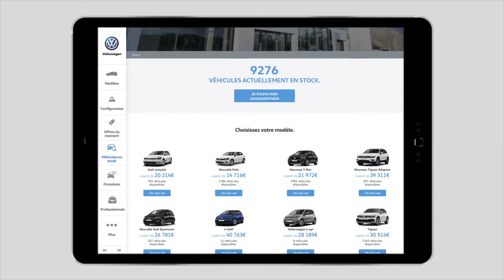2018 NEW Volkswagen Golf Facelift - 'Bourrasque' Commercial TV